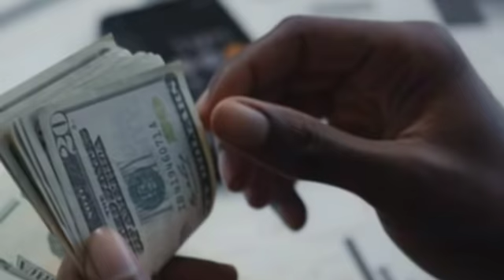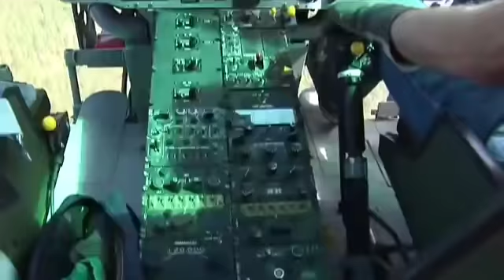चिनियाँ सेना र नेपाली सेना कालापानी पुग्न सहमत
Director: Bibash_Budhathoki
Correspondent: Keshar Rawat
Camera:
Collaborator: Sita Bohora